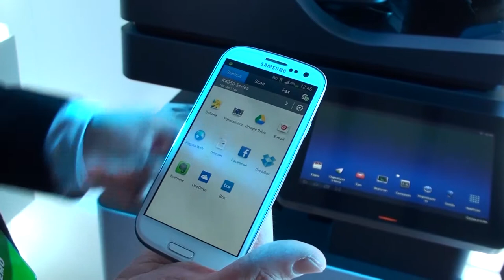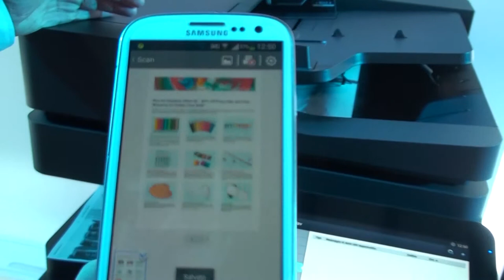Panoramica funzioni di mobile-printing delle nuove Samsung MultiXpress con OS Android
Video-prova di una delle nuove stampanti multifunzione di Samsung appartenente alla serie SMART MultiXpress in cui vengono mostrate le particolari funzionalità di mobile-printing, per ulteriori informazioni visita il sito XtremeHardware.com al seguente indirizzo